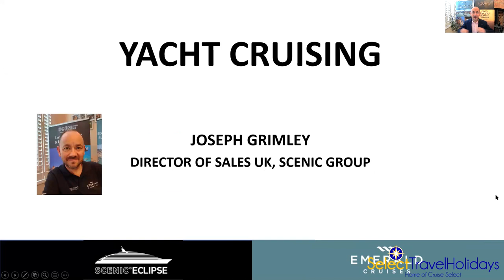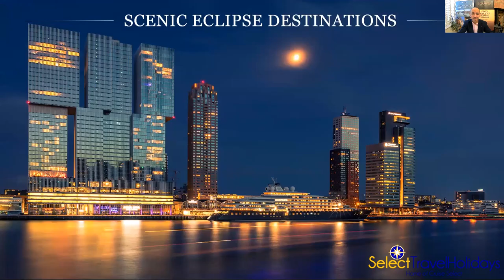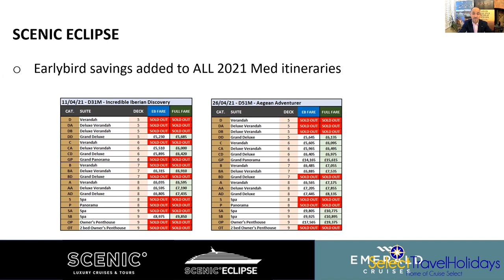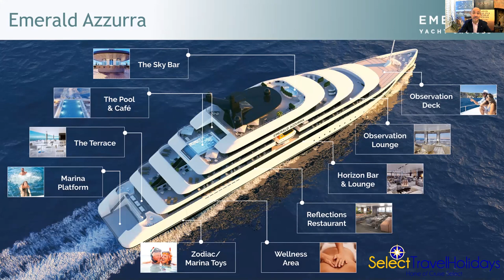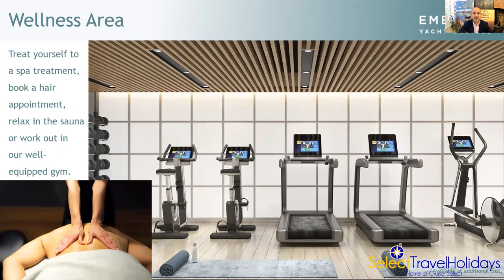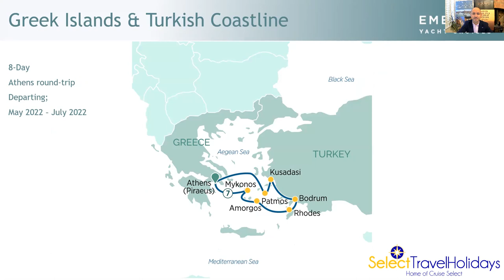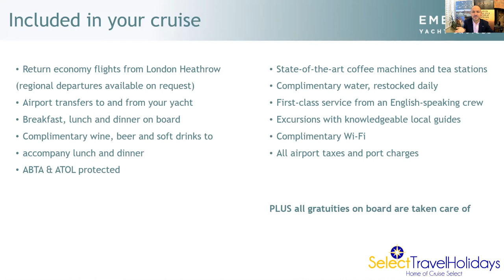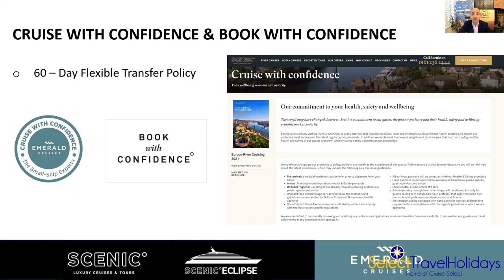Virtual Cruise Festival: Discover the Yacht Cruise Difference with Scenic & Emerald Yacht Cruises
From the rivers and into the oceans, both Scenic and Emerald Waterways (or Emerald Yacht Cruises) are venturing into the world of ocean cruising with their unique yacht cruises, Scenic Eclipse – the World’s First Discovery Yacht – and Emerald Azurra. Join Joseph and Wendi as they introduce us to these exciting new ships, explaining what’s so incredibly innovative and different about them, their fabulous itineraries, and more!